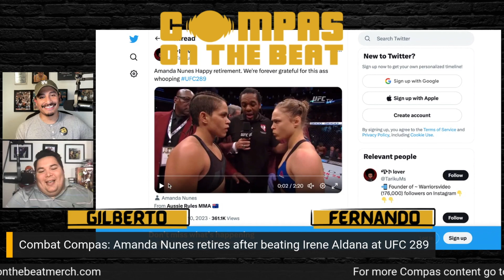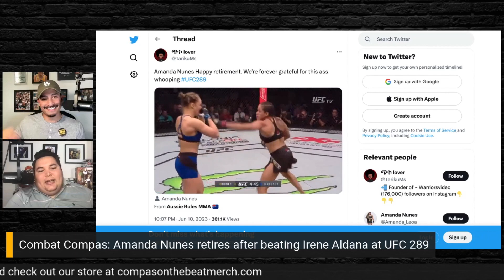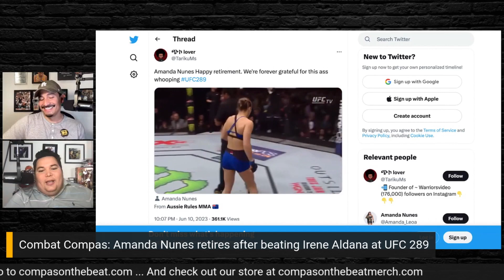Julianna Peña deserves one more shot at Amanda Nunes | What's her UFC legacy if she retires?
UFC 289 featured a huge surprise when Amanda Nunes decided to call it a career after beating Irene Aldana. Was that the right or wrong move? The Compas discuss if it is a real retirement or if it could be a ploy. Plus, friend of the show Julianna Peña wasn't happy about Nunes retiring. It's tough to her blame her. You know the Compas have to discuss that. Also, what is next for Charles Oliveira after his victory?

ALL COMPAS CONTENT IN ONE PLACE